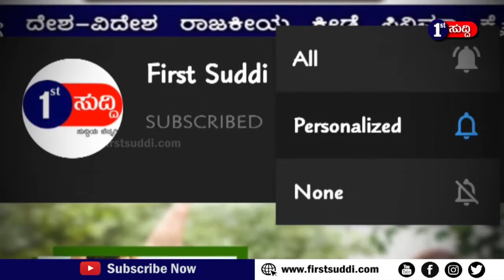christmas island red land crabs ( ನೀವು ನೋಡಿರದ ಕೆಂಪು ಏಡಿಗಳ ಸಾಮ್ರಾಜ್ಯ)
firstsuddi